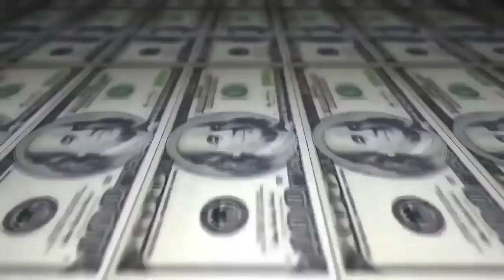Doug & Nego Drama vs BR & Nando MC - 2 fase - 220º Batalha do Tanque - São Gonçalo - 2016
Vencedor da Batalha:Doug & Nego Drama
Musica da Introdução: DOPE - GAME